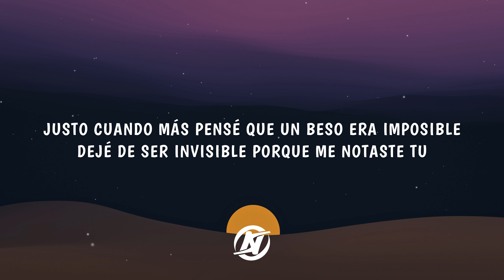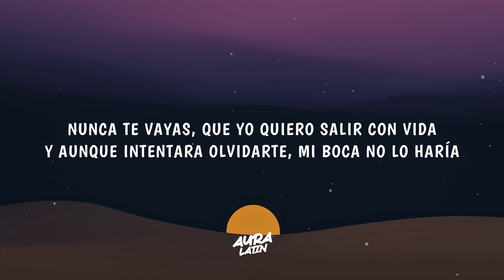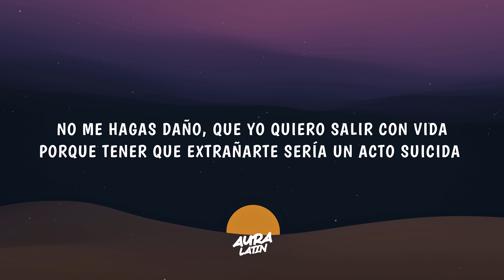Morat, Feid - Salir Con Vida (Letra/Lyrics)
morat - salir con vida ft. feid (Lyrics/Letra)

Lyrics for "Morat - Salir Con Vida"

JUSTO CUANDO MÁS PENSÉ QUE UN BESO ERA IMPOSIBLE
DEJÉ DE SER INVISIBLE PORQUE ME NOTASTE TÚ
Y ERA MÁS PROBABLE QUE EL SOL NUNCA MÁS SALIERA
QUE EL RELOJ SE DETUVIERA, PERO ME NOTASTE TÚ

Y QUIÉN LO IBA A PENSAR QUE TÚ ME ESCOGIERAS
UNA NOCHE CUALQUIERA, ENTRE LA MULTITUD
SOLO VERTE BAILAR ME VUELVE PEDAZOS
HOY, QUE TE TENGO EN MIS BRAZOS, SOLO TE PIDO QUE TÚ

NUNCA TE VAYAS, QUE YO QUIERO SALIR CON VIDA
Y AUNQUE INTENTARA OLVIDARTE, MI BOCA NO LO HARÍA
NO ME HAGAS DAÑO, QUE YO QUIERO SALIR CON VIDA
PORQUE TENER QUE EXTRAÑARTE SERÍA UN ACTO SUICIDA
Y MI BOCA NO LO HARÍA

(WOW)

ESTABAN OSCUROS LOS CRISTALES
DIJISTE QUE ESTA NOCHE TO' SE VALE
TÚ QUERÍA' PRENDER
Y ERA YO EL QUE TENÍA TODOS LOS MATERIALES, EY

ME DIJISTE: BABY, SÍGUELA
¿OTRA BOTELLA? PÍDELA
¿QUIERE' FUMAR? SÍ, DALE, BABY, CONSÍGUELA, EY
SI TIENES GATA, DESPÍDELA

TÚ ESTABA' PRENDIDA
Y DIJE QUE ME IBA A QUEDAR CONTIGO TODA LA NOCHE
NO TE SOLTABA PERREÁNDOTE
QUÉ RICO VER LOS VIDEÍTOS DE CUANDO TÚ ESTABAS TOCÁNDOTE

BEBÉ, SENTADOS EN UNA ACERA
CON GANAS DE BAJARNO' ESTA BELLAQUERA
QUÉDATE CON ESTA NEA
NO TE QUEDES SOLTERA

MI BOCA TE AMARÍA
NO TENGO OTRA SALIDA (NO)
SERÍA UN ACTO SUICIDA
Y MI BOCA NO LO HARÍA (NO LO HARÍA)

MI BOCA TE DARÍA
MIL BESOS, NOCHE Y DÍA
NO SE DESPEDIRÍA
MI BOCA NO LO HARÍA (CONTIGO TODA LA NOCHE)

(NO TE SOLTABA PERREÁNDOTE), OH-OH

🌟 música latina, el pop latino, la música Reggaeton, Morat, Feid, Morat Latest, Salir Con Vida Letra, Salir Con Vida Letra Video, latin, TikTok Trends, TikTok Hits.